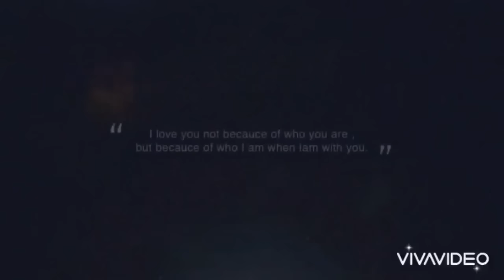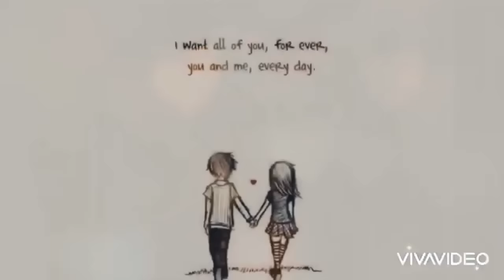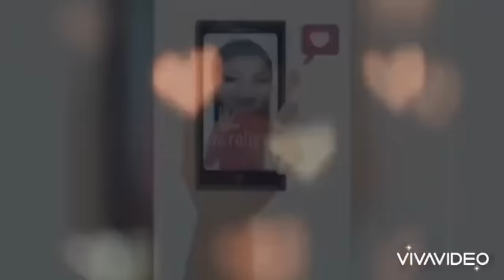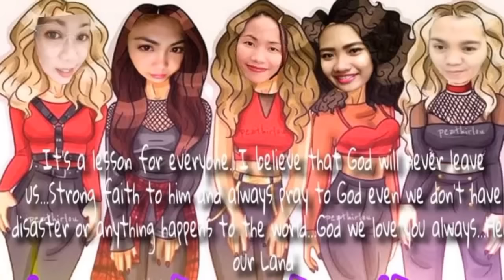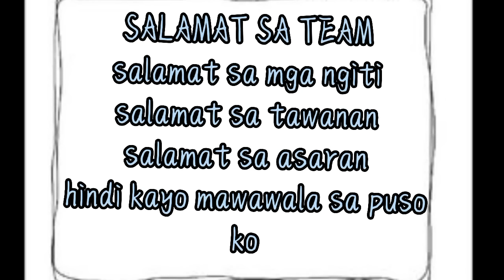Salamat sa kulitin at tawanan paalam | tukmolmio